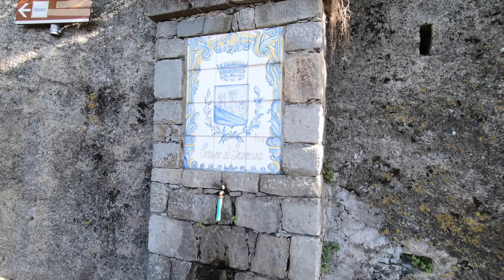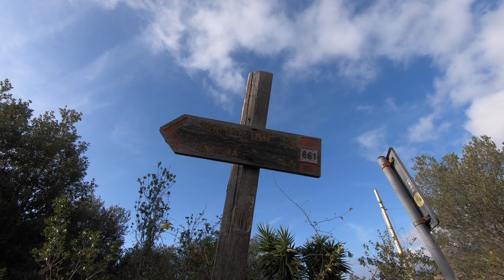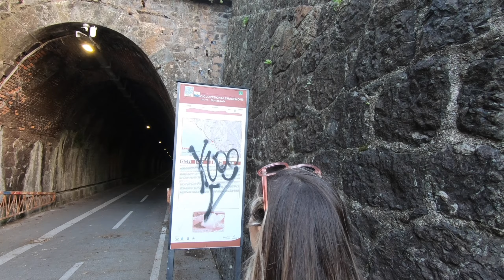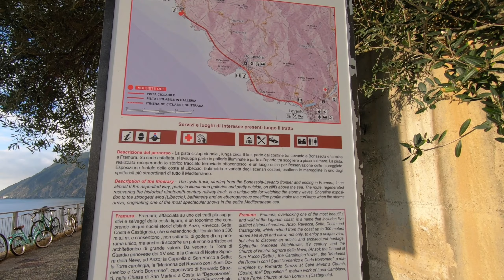101. Anello Framura - Bonassola (SP) tappa 12 SVA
Eccoci tornati! Non ci stancheremo mai dei percorsi vista mare che la Liguria ha da offrire. Stavolta, per par condicio, un itinerario più semplice e rilassante, con un dislivello moderato ma panorami tutt'altro che modesti :-D! Da Framura a Bonassola, percorrendo uno dei suggestivi tratti del sentiero Verdeazzurro e tornando per l'affascinante via ciclopedonale che collega le due località. Lunghezza: ~8,5 Km; dislivello: ~280 m.

Vlog#101. Anello Framura - Bonassola (SP) tappa 12 SVA
Riprese, montaggio e musiche di Flavia Barbacetto e Stefano Cabrera